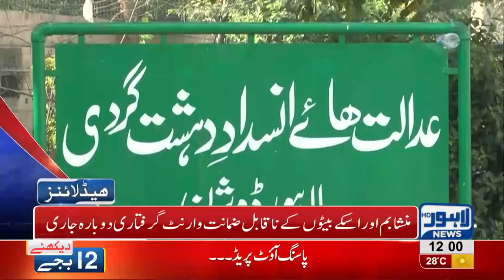12 PM Headlines Lahore News HD – 10 October 2018